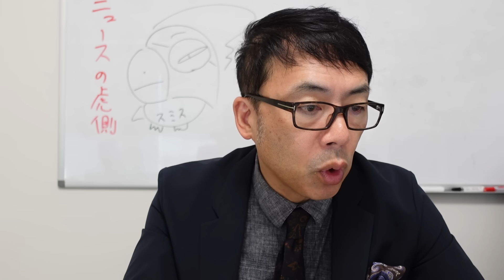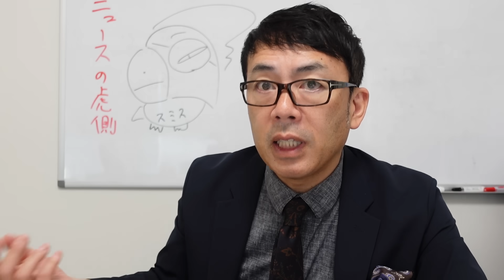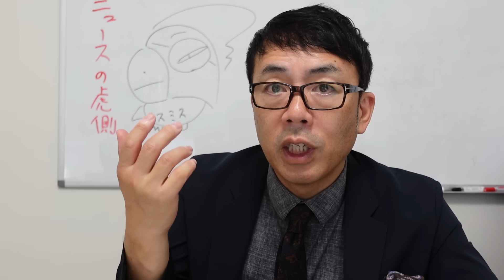以前から大量にクーラーボックスが！？ススキノ死体遺棄事件続報！父親が連日玄関先でコンビニ弁当を食べていた衝撃の理由！？日本共産党はこの複雑な背景にどう反応する！？｜上念司チャンネル ニュースの虎側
7/30発売開始！